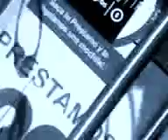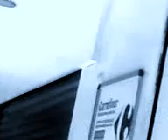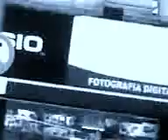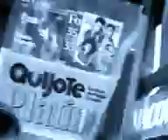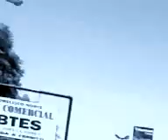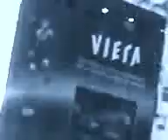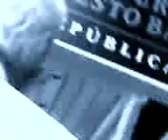"CINE ESTOCASTICO LUDICO ABSTRACTO LIBRE ESPONTANEO IDEAL POR OSCAR VALMONT". CODIGO ART DE GOLD.